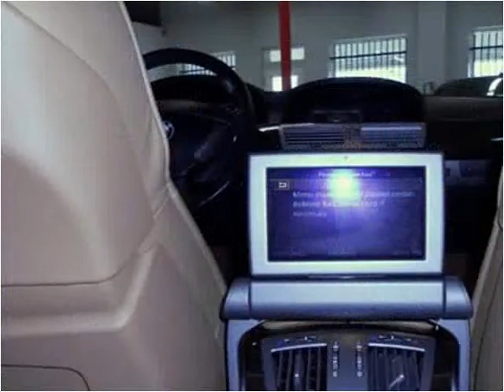2006 BMW 7-Series Used Cars Arlington TX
This 2006 BMW 7-Series is available from Diabco Auto Sales.